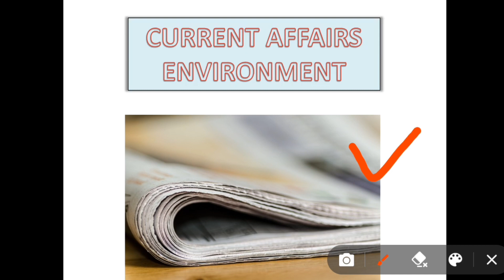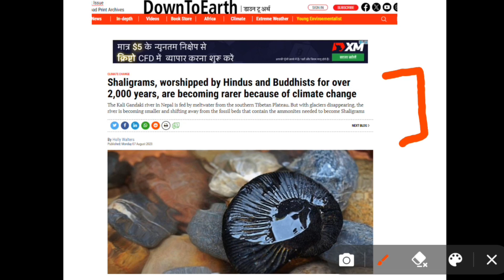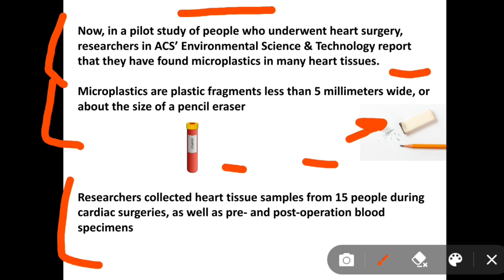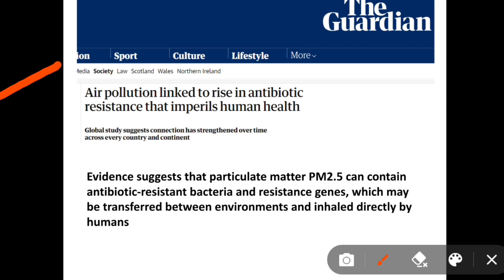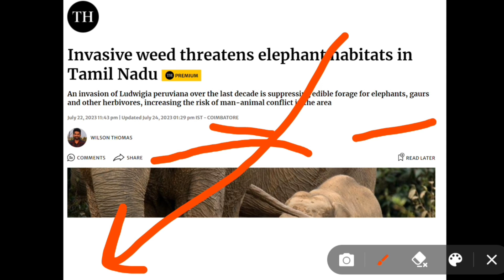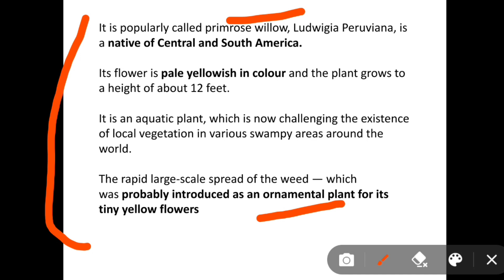CURRENT AFFAIRS ENVIRONMENT •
join NTA NET ,ARS NET, IIRS NET Environmental science by Environmental science world and prepare with us for  all job updates, latest current events and free study material content

how to find a research topic
how to find a research gap
how to find a research paper
research paper
how to download a research paper
phd scholar
research scholar
scientist recruitment cpcb 2023

ugc net 2023 paper 1 strategy
ugc net paper 1 important topics
ugc net
ugc net paper 1 complete revision

biodiversity
greenhouse effect
solid waste management
cpcb admit card 2023
environment protection act 1986
environmental impact assessment
hydrological cycle
bioremediation

career in environmental sciences
cpcb scientist b exam review 2023
cpcb senior scientific assistant exam review 2023

cpcb scientist b preparation,
cpcb recruitment 2023 syllabus,
cpcb scientist b,
cpcb previous year question paper,
cpcb exam date,
cpcb recruitment,
cpcb assistant exam pattern,
scientist b cpcb chemistry,
central pollution control board cpcb various post recruitment
iitism
cpcb recruitment 2023
cpcb exam date
cpcb scientist b preperation
cpcb
cpcb recruitment syllabus 2023
world earth day
jobs in environmental sciences
assistant professor jobs environmental sciences
consultancy jobs in environmental sciences
cpcb recruitment 2023
cpcb scientist environmental sciences
jobs in EVS
jobs after Phd
jobs after MSc
ugc net jrf environmental science
numerical environmental science
ugc net jrf important environmental science
environmental science